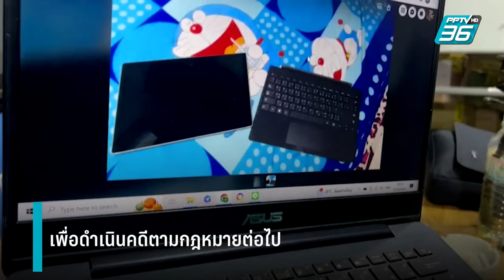สืบนครบาลปลอมตัวแต่งผี รวบคนร้ายคาโรงหนัง "ธี่หยด"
เอาซะเนียน! สืบนครบาลปลอมตัวแต่งผี รวบคนร้ายคาโรงหนัง "ธี่หยด" รับคืนวันฮาโลวีน